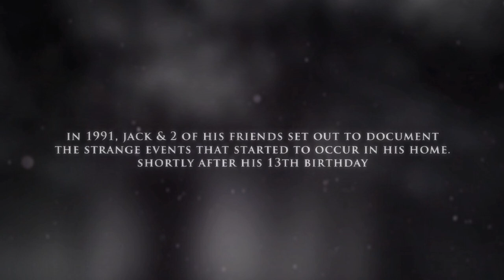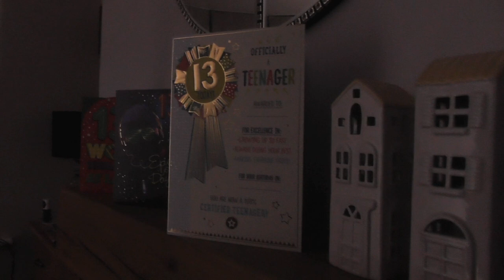13 Paranormal indie short Film - Based on true events of the Barmby Place Shadow Ghost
13 is a paranormal thriller  based in the events that took place back in 1991. Jack and 2 friends set out to try and capture the paranormal events that took place in his home shortly after his 13th Birthday. What they witnessed and recorded was truly terrifying and is known as one of the most authentic paranormal evidence ever caught on camera, today known as the Barmby Place Ghost. These events continued until 1997, when the activity suddenly stopped...

Until now...22 years later after the events Jack now has a family of his own and his son Harry has just turned 13 years old and it looks like the family curse continues...